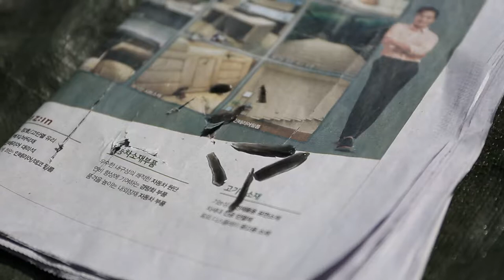조선대학교 박물원 석기제작 시연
171020 조선대학교 박물원 석기제작 시연